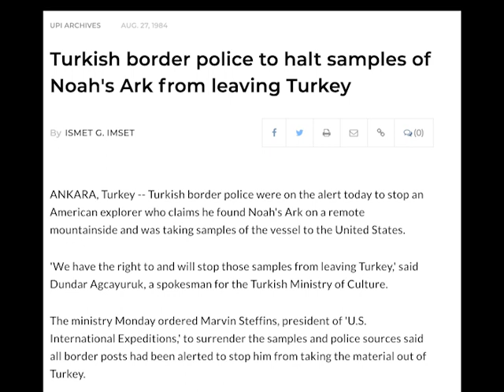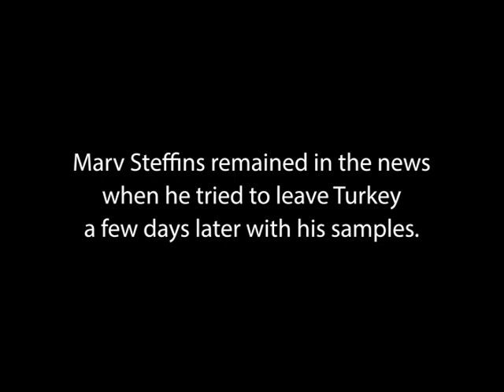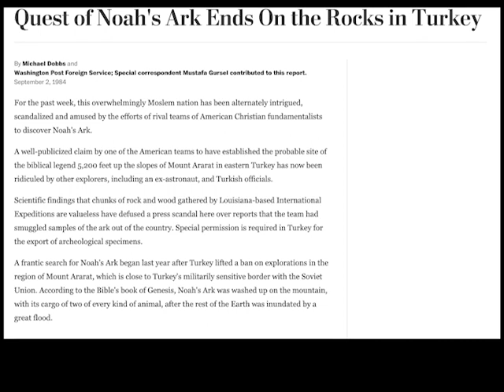ABC News attacks Ron Wyatt and Noah's ark?!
In August 1984 Noah's ark and Ron Wyatt's research at the Durupinar ark site hit the international news. Here is an old clip from August 27, 1984 after Ron had landed back in America where Ted Koppel mentions Ron Wyatt and the ark research controversy. Enjoy this historical clip with newspaper clippings.

Connect with Discovered Media on the web to learn more about Ron Wyatt’s discoveries and other biblical archaeology topics:

Learn more about Ron Wyatt’s discovery of Mount Sinai in Arabia
Go on a tour to Saudi Arabia to the Land of Midian and see the real Mount Sinai
Learn more about the discovery of the buried remains of Noah’s ark
See the biblical history of Turkey and it’s surrounding areas on our different tours